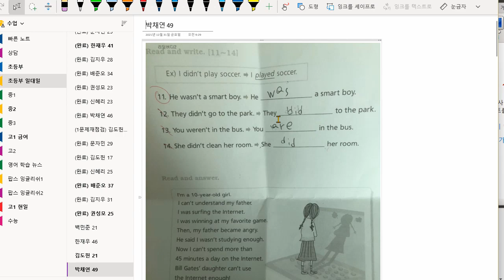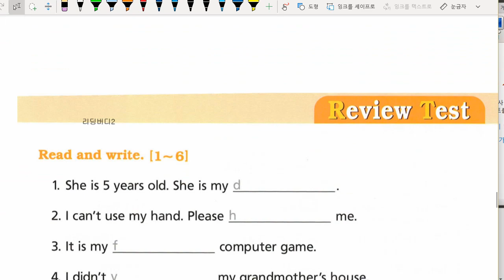박채연 2021 12 31 해설 수업 성취도 80